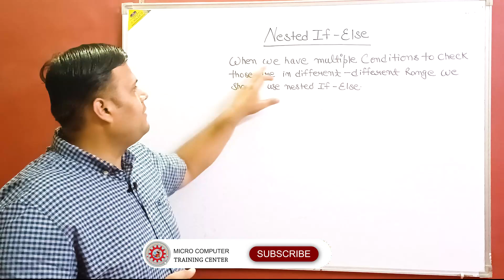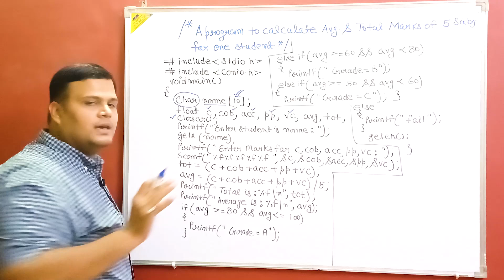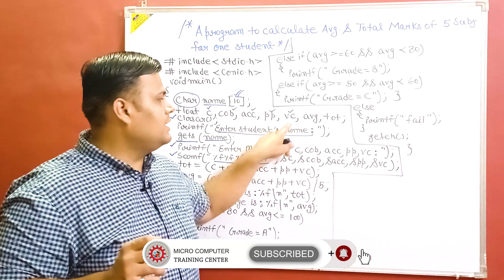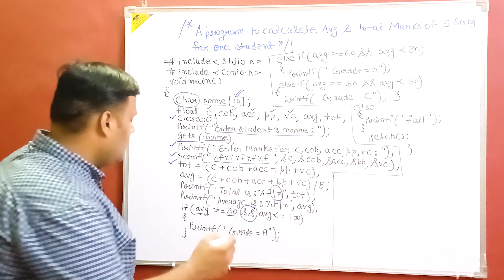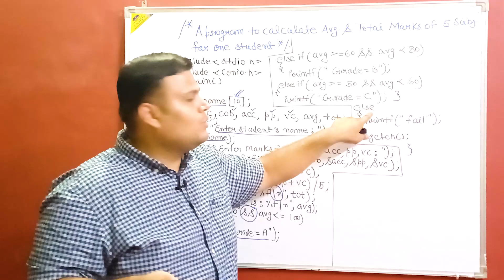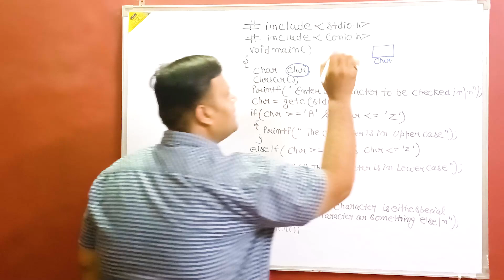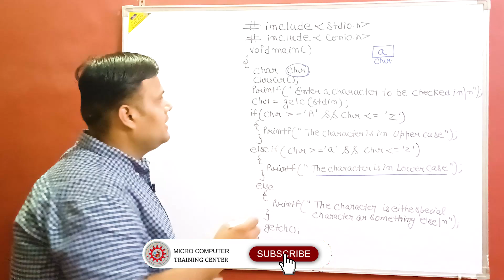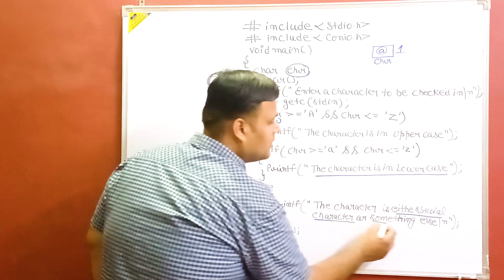PART-15 Nested If-Else in C || सीखे आसान तरीखे से || C in Hindi || C Prog|| यहाँ से सीखे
Lecture By: (Prop) Mr. Anmol Upadhyay
Owner of:-  Micro Computer Training Center.
Complete Playlist of C Programming:   • PART-12 Operators in C in (Hindi)